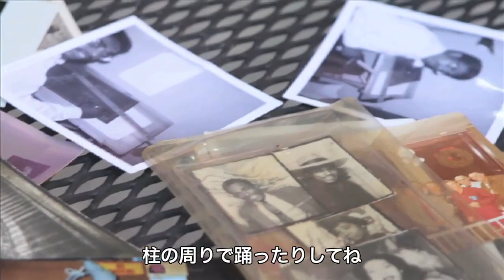失われた記憶が音楽で甦る？『パーソナル・ソング』映像クリップ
1000ドルの薬より、1曲の音楽を！
近年、医学的にも効果が高いと認められはじめてきた、認知症・アルツハイマー患者への音楽療法。
サンダンス国際映画祭ドキュメンタリー部門で観客賞を受賞した、興味深いドキュメンタリー映画がついに劇場公開！